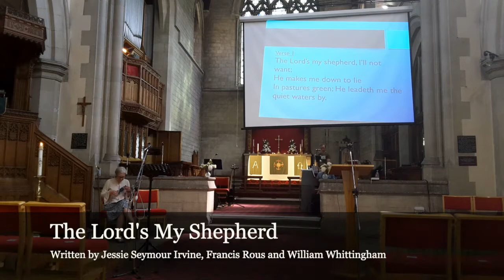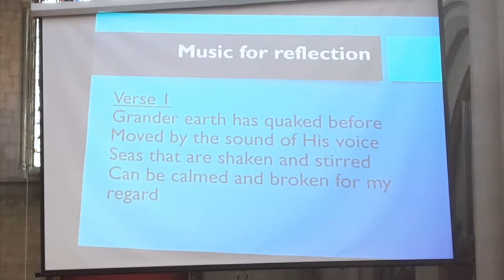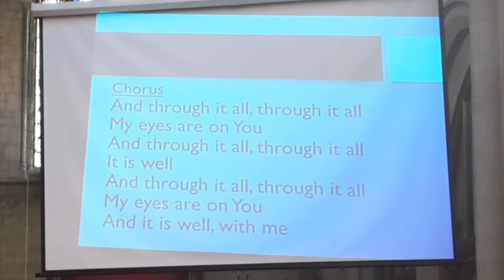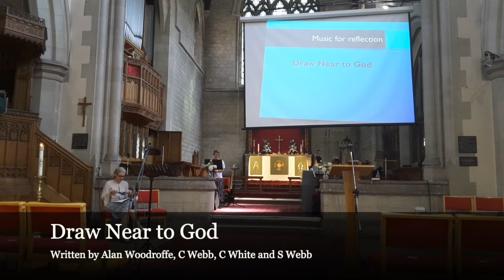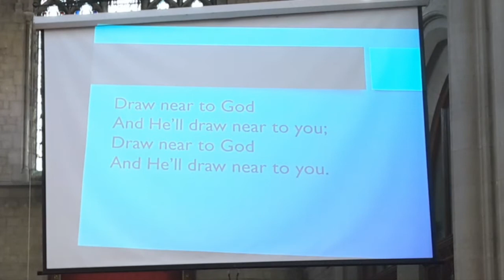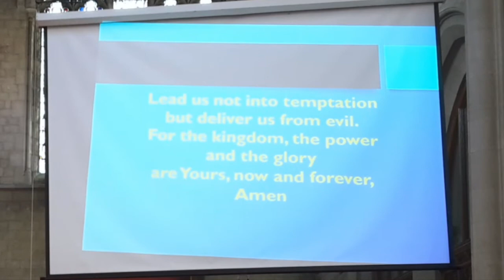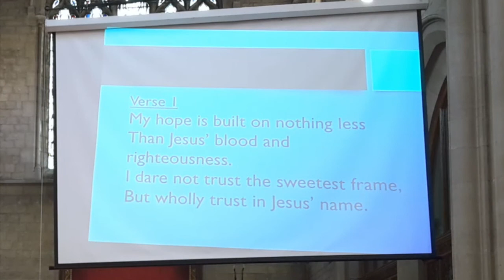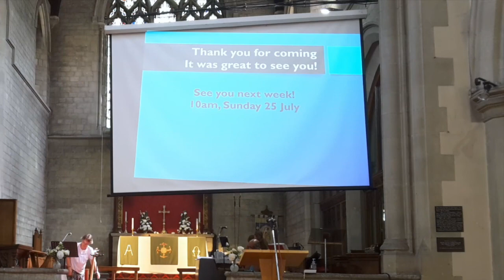St Peter's Service, July 18th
This week we delve deep into one of the most famous Psalm in the Bible, Psalm 23. Peter helps us to explore what it means to rely on God and the promises he holds for us. Plus worship and prayer, we hope that this service will be a blessing upon you today and throughout the week.